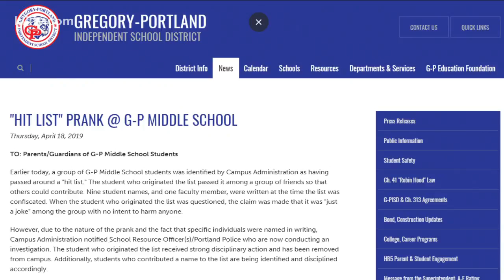Students facing disciplinary action for making a 'hit list'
Three students from Gregory-Portland Middle School are facing disciplinary action after authorities said they made a "hit list."